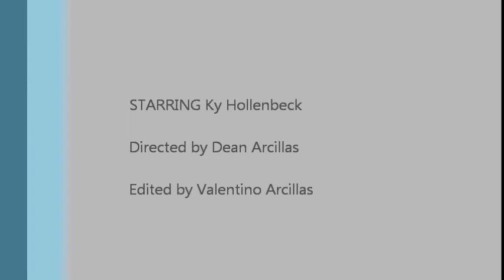Ky Hollenbeck interview | FANTV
President of FANTV Gilbert Dean Arcillas interviews Ky Hollenbeck (World Team USA).

for more exclusive content!